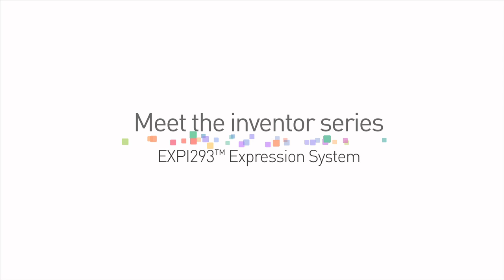Expi293™ Expression System - Meet the inventor series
Learn more about the next generation system for transient protein expression

This is an interview with Dr Henry Chiou from Life Technologies where he discusses his teams scientific discoveries and inventions that lead to products from Life Technologies.